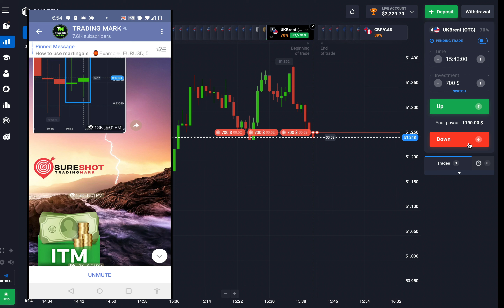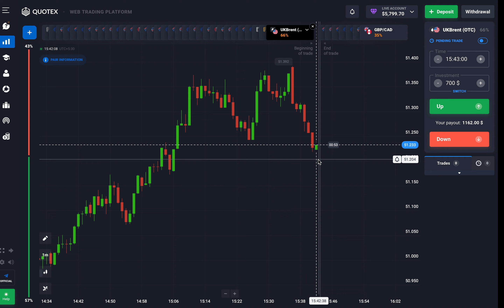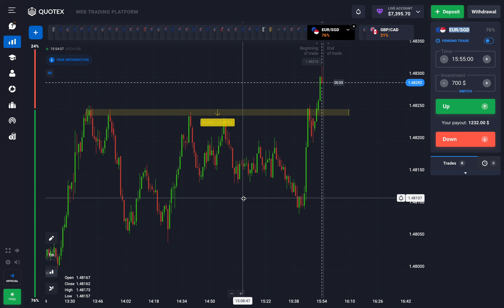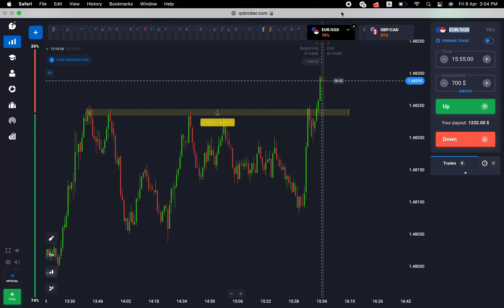Quotex Bug || Cad Jpy OTC Trick || Quotex 1 Minute Trick ||Quotex Mobile Strategy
GEAR USED
○ My Camera
○ Lens: https
○ Tripod: https
g7U2M

License

@Dropout Engineer